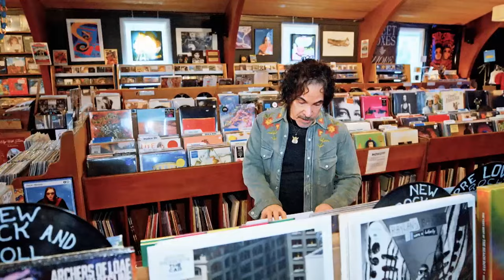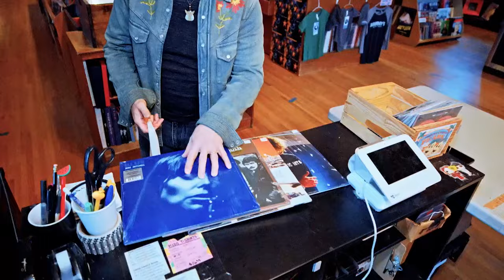John Oates Reflects on 'Abandoned Luncheonette' | Vinyl Obsession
John Oates of @hallandoates reflects on the duo's "Abandoned Luncheonette" album which will be having its 50th anniversary in November. Later, John reveals his top five albums, including favorites from The Cure, Led Zeppelin, and Joni Mitchell.